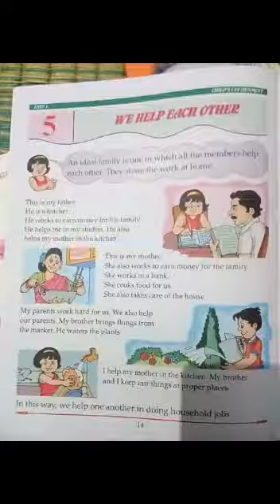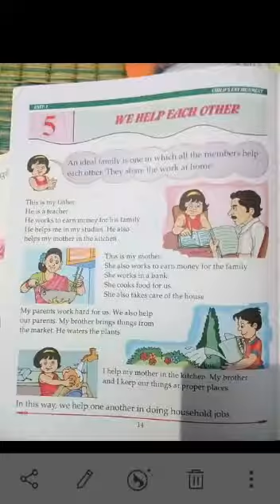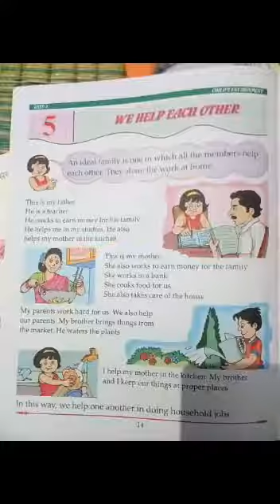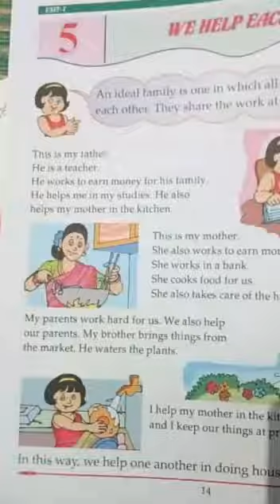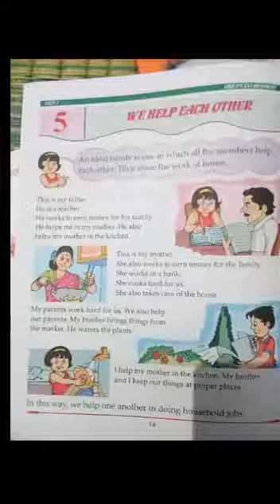E.V.S. Class-1 by Priyanka ma'am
Chapter-5 We help eachother(Reading chapter)